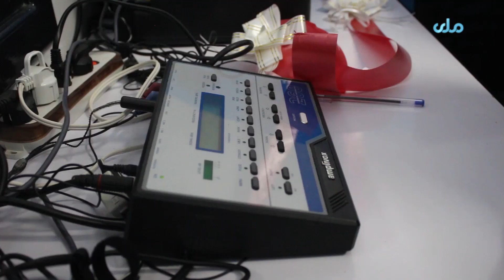افتتاح یک مرکز تعیین درجه شنوایی در یکی از شفاخانه‌های خصوصی در کندز برای اولین‌بار